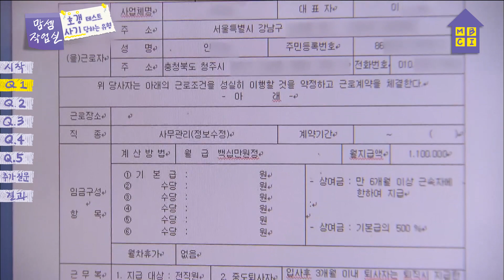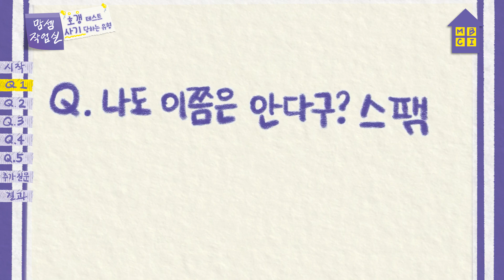[🌈MBCI 테스트X💜맘셈작업실] 호갱 테스트! 사기 당하는 유형?? 당신도 예외는 아니다!_클릭⭐하는 심리테스트_MBTI 테스트의 응용 버전!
다들 👉MBTI 테스트👌 해보셨죠?? 당신은 I형?? E형??
이젠 직접 💻유튜브 영상을 🖱클릭💥해서 심리테스트를 해보세요:D
마지막 질문에 '네(Yes) or 아니오(NO)'를 직접 🖱클릭하면!
당신에게 맞는 💛심리 테스트💚 결과가 나옵니다!:D
'나(I)'에게 맞는 맞춤형 'MBC'의 이야기를 찾아주는
[🌈MBTI 테스트]의 3번 째 시리즈!
사기 당하는 유형?? 나는 어떤 유형??
설마. 했는데... 내가 호갱일 수도...??😱😱😱
보이스피싱 사기의 위험성!!
당신도 예외는 아니다!!
🚫보이스피싱 예방법 정답은 엔딩 마지막에 공개합니다!🚫
나도 몰랐던 나의 마음을 세어보는 심리학 이야기,
[💜맘셈작업실] 편을 즐겨보세요!